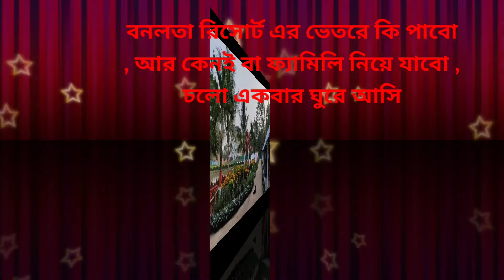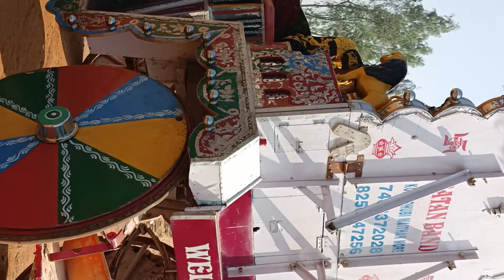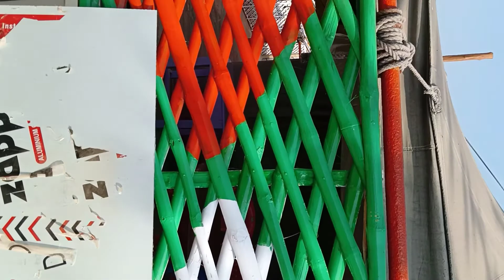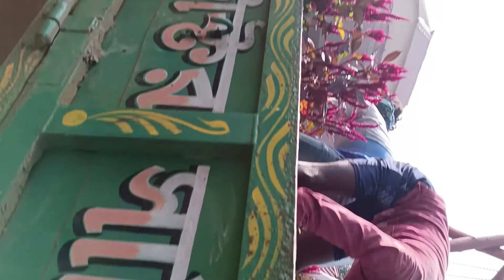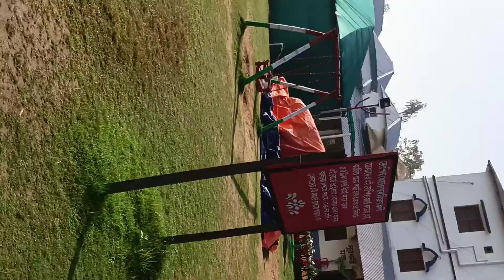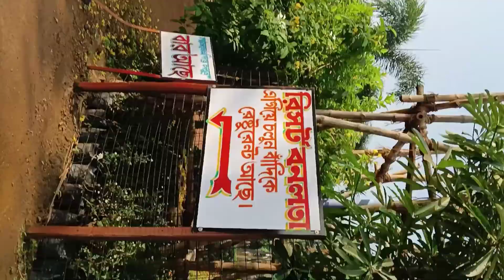/বনলতা রিসোর্ট//বাঁকুড়া// জয়পুর// বিষ্ণুপুর# কুর্মিটোলা ভলগ